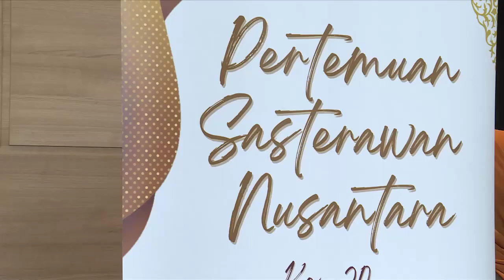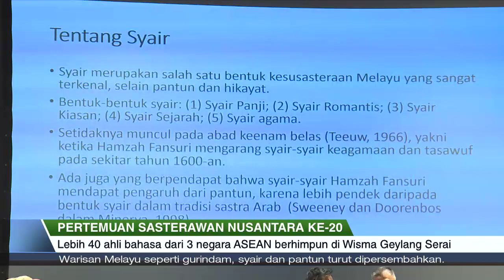BERITA@OnePunggol | 25 Feb – Singapura menjadi tuan rumah bagi acara Pertemuan Sasterawan Nusantara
Lebih 40 sasterawan dari Singapura & 3 negara ASEAN lain - Brunei, Indonesia dan Malaysia berhimpun di Wisma Geylang Serai bagi Pertemuan Sasterawan Nusantara (PSN).

Bertemakan 'Sastera Melayu Dalam Era Negara Bijak', pertemuan itu bertujuan memasyarakatkan bahasa dan sastera Melayu, di samping bertukar-tukar pandangan antara satu sama lain.

2 di antara para pakar bahasa & budaya yang menyertai perhimpunan tersebut telah turut sama menyerikan acara BERITA@OnePunggol.